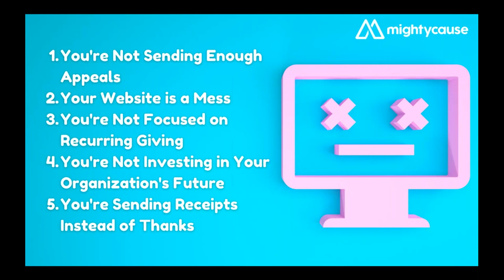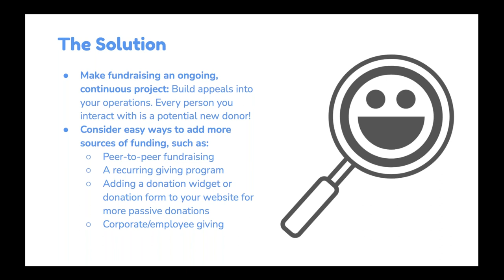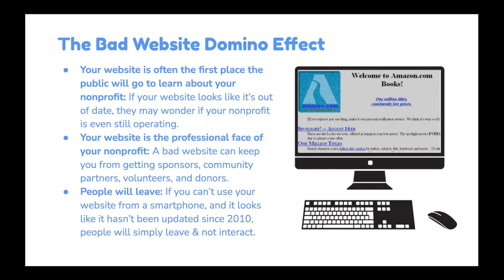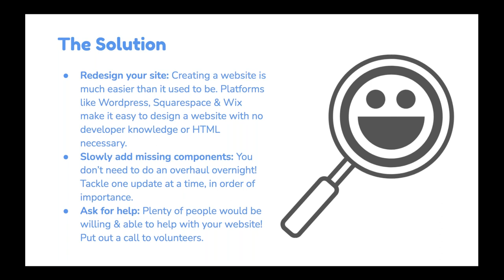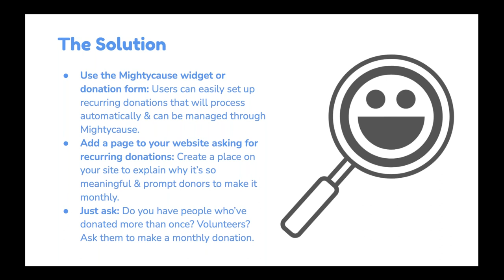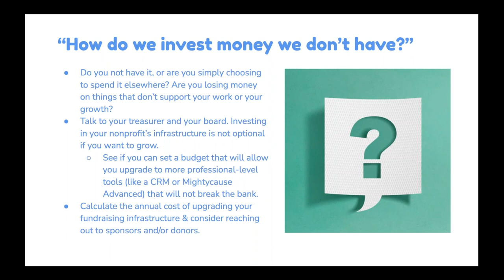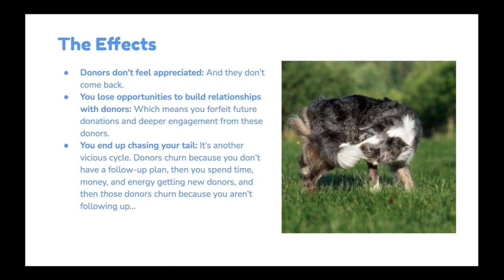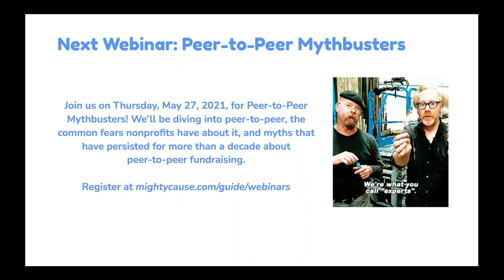5 Biggest Fundraising Mistakes Small Nonprofits Make (And How to Fix Them!)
Learn the biggest (and most common) fundraising mistakes small nonprofits make! In this webinar, we'll be discussing the mistakes you might be making... and presenting real-world solutions you can implement to correct them.